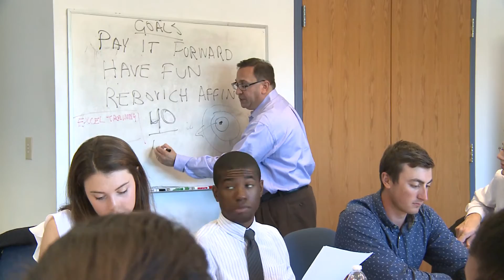The Rebovich Institute at Rider University